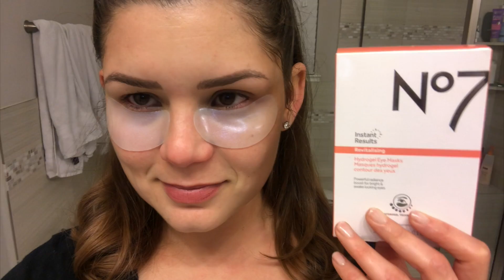LO MEJOR EN BELLEZA Y MAQUILLAJE del 2018 | Cristal Cotrell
Mis hermosas,

Hoy hablo con ustedes y les muestro mis productos favoritos del año 2018… Fue una tarea muy difícil ya que probé muchísimos productos, pero por aquí les dejo la mención de mis productos favoritos:

Acondicionador Tigi S Factor
N7 Airbrush Away Crema corrector
Etienne Ortega X PUR cosmetics $19.99!!!
LA Girl Corrector
Corrector de ojos $29 Shape Tape Tarte
Mi base favorita de Farmacia 2018 $11
Iluminador Wet N Wild

Y por favor comparte conmigo cuales son tus productos favoritos del 2018!

Las quiero!

Cristal

I received this product complimentary from No7.